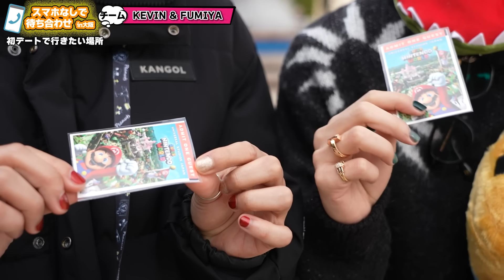【スマホなしで待ち合わせ】ユニバ？海遊館？ひらパー？それとも... #2 BUDDiiS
”BUDDiiS Channel”オリジナルグッズ2024
”おやすみBUDDiiS”好評発売中です！

▼LIVE INFORMATION
2024年2月より、全国9都市約3万人動員のホールツアー開催決定！

ーーーーー
◼︎BUDDiiS
スターダストプロモーション所属、令和に誕生した ”DIY” ダンスボーカルグループ BUDDiiS（バディーズ）!!

2020年9月16日結成、FUMINORI・KEVIN・MORRIE・SEIYA・YUMA・SHOW・TAKUYA・HARUKI・FUMIYA・SHOOTからなる10人組。

2021年5月『CLICK ME』でデビュー。2023年5月10日配信リリース『Magic』はSpotify Viral Songs Japanにて1位を獲得！さらに、2023年10月11日にはグループ初のアルバム「BRiLLiANT」をリリースし、オリコンデイリーチャート1位を獲得！

ライブでは2022年5月末に横浜武道館にて男性アーティスト初の単独ライブを成功、夏には初の全国ツアーとなる5大都市Zeppツアーを開催。2023年10月には、1st アルバム「BRiLLiANT」を提げてグループ史上最大規模の単独ライブを幕張メッセ イベントホールにて、2days3公演開催。

2024年2月よりグループ初のホールツアーを全国9都市13公演約3万人を動員する。

関わるものすべてをバディ（仲間）へ巻き込んでいく、新進気鋭のダンス＆ボーカルグループ！

◼︎BUDDiiS member
FUMINORI・KEVIN・MORRIE・SEIYA・YUMA・SHOW・TAKUYA・HARUKI・FUMIYA・SHOOT